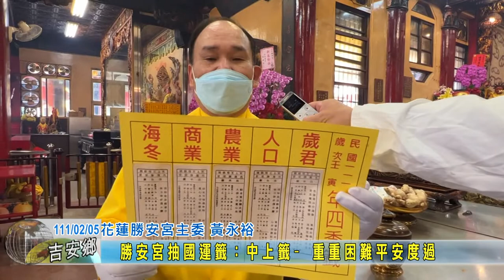20220205 02 勝安宮抽國運籤